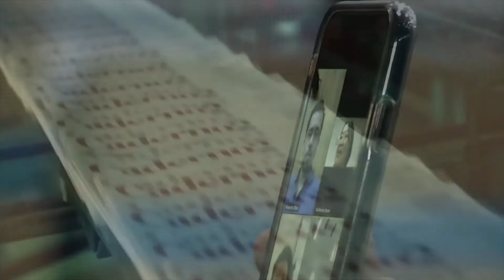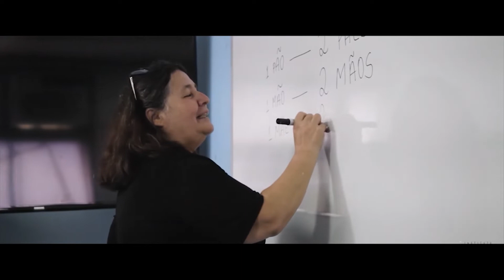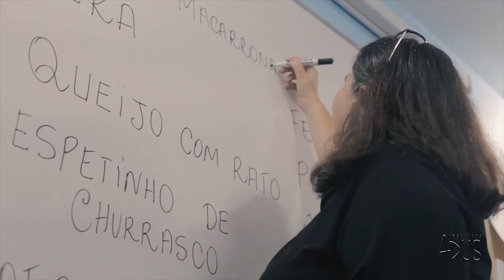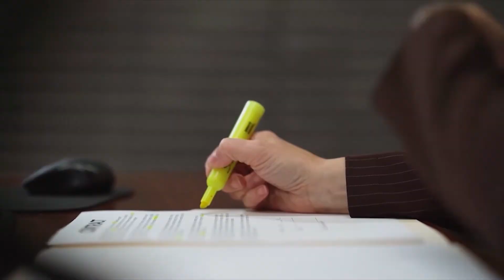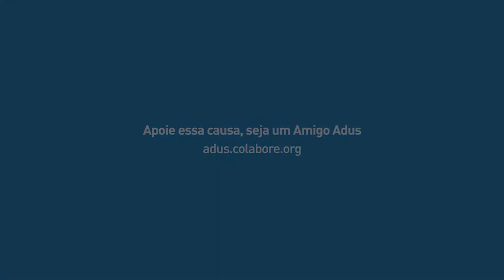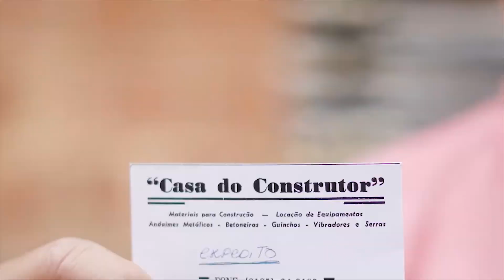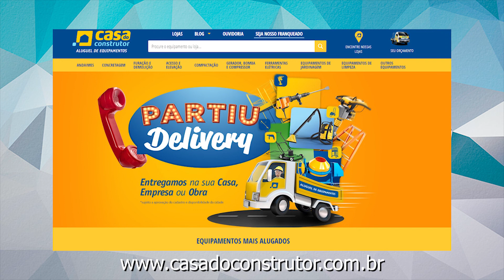Bastidores da primeira temporada da websérie “Dito e Feito & Tino Para os Negócios”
E o bate-papo de hoje será sobre os bastidores da primeira temporada da websérie “Dito e Feito & Tino Para os Negócios”, da Casa do Construtor, maior rede franqueadora de locação de equipamentos para construção civil e soluções para o dia a dia da América Latina.

Para falar sobre o assunto, recebemos os fundadores da empresa Expedito Eloel Arena e Altino Cristofoletti Junior, que também são os “atores principais” da websérie.

Os dois são amigos de longa data e fundaram a empresa juntos. Com a empresa consolidada, decidiram criar a websérie para contar os causos dos primórdios da fundação e também dar dicas de empreendedorismo.

Para assistir os episódios da websérie “Dito e Feito & Tino Para os Negócios” acesse o

O programa Making Of é apresentado por Regina Antonelli todas as quintas, às 10h, com reapresentações as sextas, às 14h, e aos sábados, às 19h. Acompanhe o programa na Rádio Mega Brasil Online e também no Spotify.